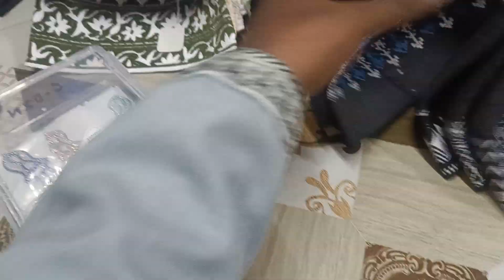Barkati Topi 174 topi 7303430839 all India delivery 🚚